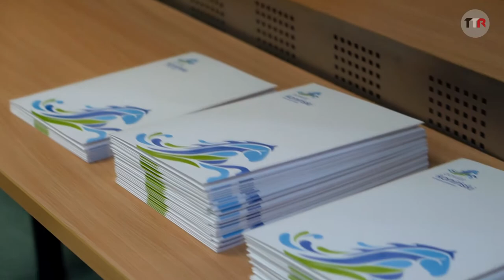Stypendia Starosty Konińskiego wręczone | TTR24.pl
80 uczniów z terenu Powiatu Konińskiego odebrało z rąk starosty Stanisława Bielika stypendia.